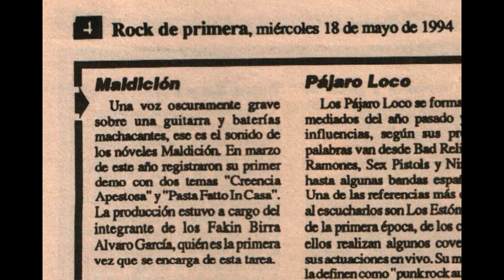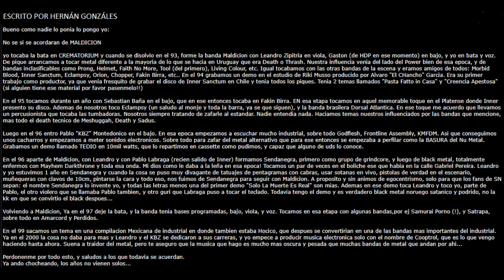MALDICIÓN - LAIB - 1999 {EN VIVO EN PERDIDOS EN LA NOCHE}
MUCHAS GRACIAS A HERNÁN GONZÁLES POR EL APORTE Y A DANIEL ANSELMI POR EL CONTACTO.
INDUSTRIAL - URUGUAY

1 - Less
2 - Palmeta
3 - Consecutive Re-birth Negation
4 - Get Fre

Hernán González - bateria, sintetizador, voz, programaciones
Leandro Zipitria - guitarras, programaciones
Pablo Montedonico - bajo